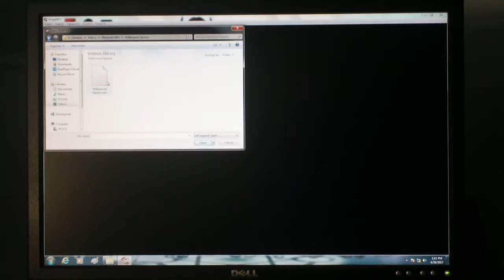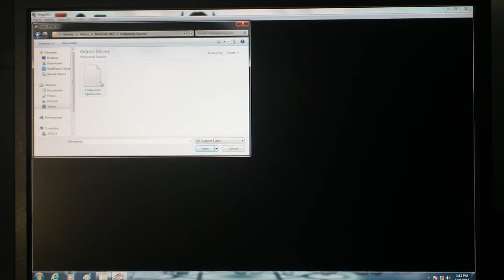TVLubber's B Day Special Part 1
It is time for a birthday special on my channel. We are doing a birthday special for TVLubber. We are starting off the birthday special of Hollywood Squares for the NES. Who will win the game. and go for a car? Watch to find out and we hope you like the first of the third segment and we will see you in the second segment of the birthday special. :)